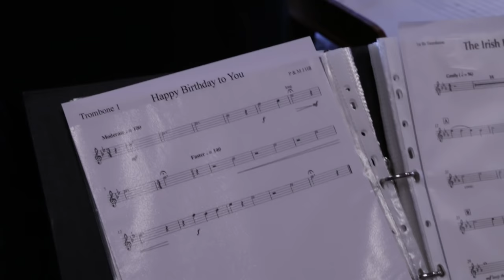Christian O'Connell + Dorking Wickes = Chaos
This is what happens when you let two radio presenters loose in a newly refurbished Wickes.

You can listen to Absolute Radio across the UK on Digital Radio, in London on 105.8FM and in the West Midlands on 105.2FM. Alternatively listen to any of our stations on the move by downloading the Absolute Radio App